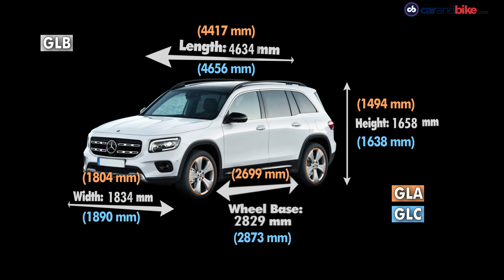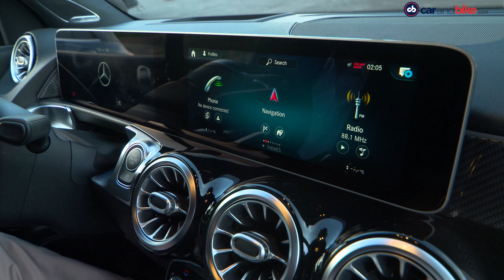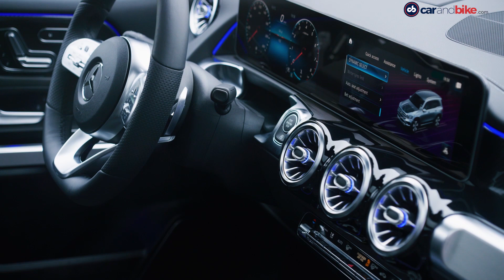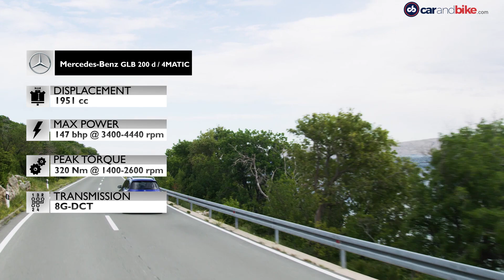2020 Mercedes-Benz GLB First Look | NDTV carandbike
The latest in an ever-expanding SUV range from Mercedes-Benz is the GLB compact SUV. The offroader boasts a 7-seater option, petrol and diesel variants, the latest in tech and features, and a whole new styling - inside and out. It also fills an exciting niche in the premium SUV space. Should India get this model? Watch our exclusive first look and then you tell us!